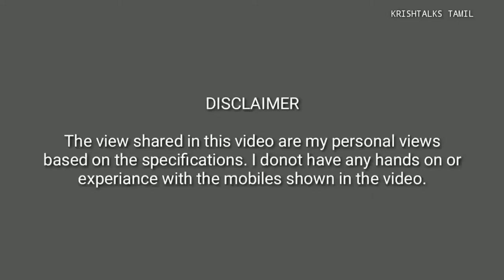Realme X2 Pro vs OnePlus 7T - Specifications Comparison [Tamil]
Relame has launched its 1st Flagship in India RealmeX2Pro with SD 855+ and 90Hz Full HD + Display.

In this Video i have compared the phone with OnePlus7T and find which is the best value for money phone in Tamil